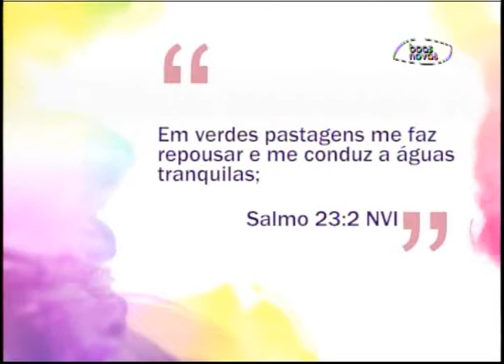Espaço Feminino - Como minha família pode fazer missões? - Parte 2 - (bloco 1 de 4) 04-08-2015